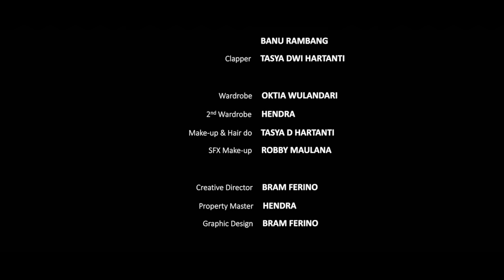FILM HOROR INDONESIA 2021 - SAMIRA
FILM HORROR THRILLER INDONESIA - SAMIRA

Sinopsis :
Kisah 5 orang mahasiswa yang hendak menelusuri Informasi mengenai dukun ilmu hitam.
Perjalanan mereka bermula ketika Renita (Tania) mengajak ke 4 sahabatnya Kesebuah pondok di tengah perkebunan. Ketidak percayaan mereka terhadap tahayul dan rasa ingin tahu mereka malah membuat mereka semakin dihantui rasa ketakutan. Melalui mimpi SAMIRA datang menjemput mereka.

Cast :
TRISNA ANGGRANI as RUKMINI
DEWI SAFITRI as SAMIRA
TANIA WULANSARI as RENITA
JUNI IRSHANDY as BASRUL
ROBI MAULANA as RENDRA
AFIF ABDURRAHMAN as BRAM
ALDRENSYAH as ALEX

Producer : Afik Hariyadi
Director : Tasya Dwi Hartanty
Scripwriter : Afik Hariyadi
Cameramen : Wahyu Hidayat
DOP : Anta Badrun
EDITOR : Wahyu Hidayat , Anta

Crew :
BRAM FERINO
ARI
EGGIE
HENDRA
ANGGA
YULIA
OKTI
ANDIKA

Produksi PH. AFICI ENTERTAINMENT